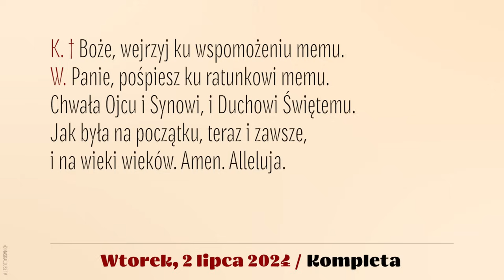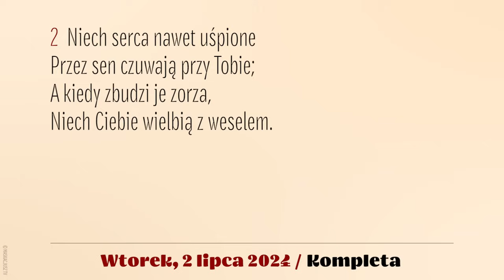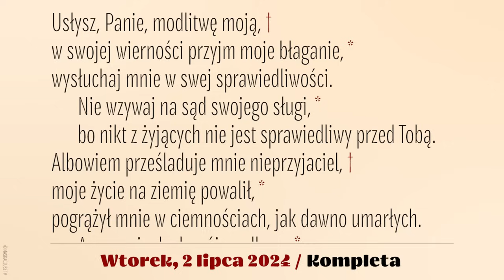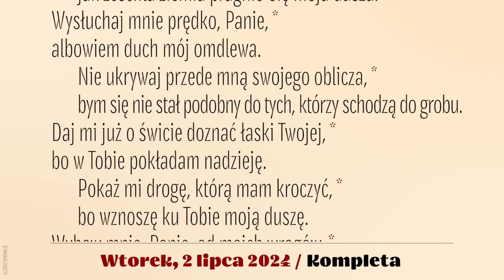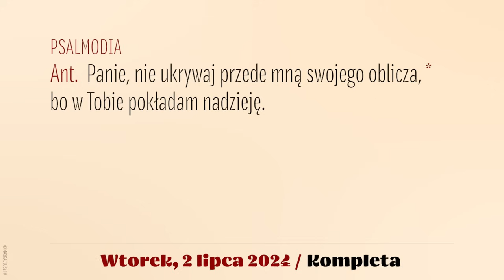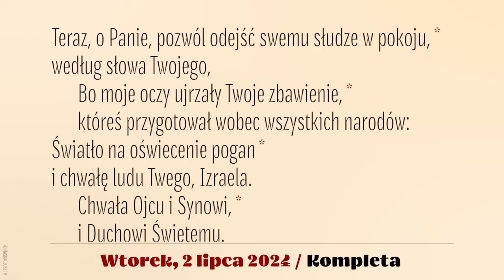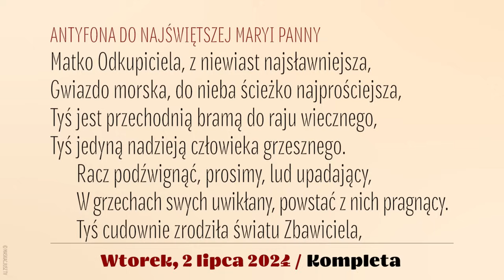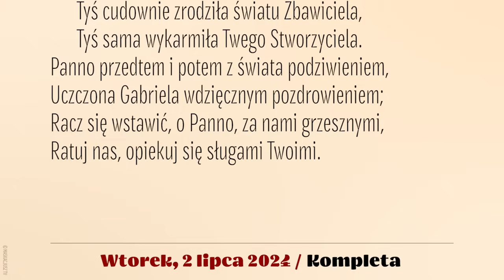Kompleta | 2 lipca 2024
2 lipca 2024
XIII tydzień okresu zwykłego
Wtorek

Śpiew: Rafał Maciejewski.
Lektor: Łukasz Głowacki
Montaż: MASKACJUSZ TV